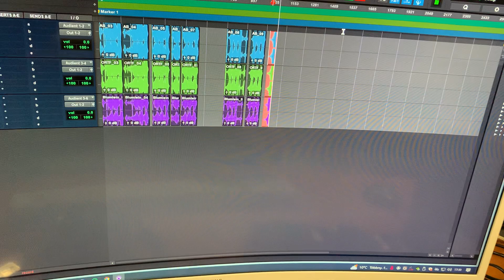Vizsgaremek rögzítés az iskola aulájában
A másodéves hangtechnikus növendékeknek a szakmai záróvizsgához vizsgaremekeket kell készíteniük. Moczó Martin és Wensofszky Balázs 14. évfolyamos padawanok az elmúlt napokban rögzítették az akusztikus felvételt, amelyet sztereó mikrofonozással kell megoldani. Az iskolai mikrofonparknak köszönhetően (is) 3 pár mikrofon használtak (hogy összehasonlíthassák a különböző felvételeket) és redundáns (tartalék) mikrofonokat is igénybe vettek. Még egy kis videó készítésére is volt energiájuk.
Szeretjük, ha zajlik az élet a suliban.